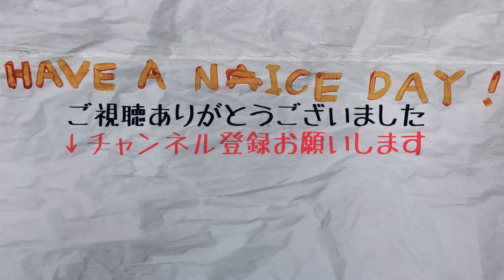(SHIROBAKO+カメ止め)÷押井＝カオス/映画『トーキング・ヘッド』解説？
押井さんが作り出す混沌の中で語られる映画論。あなたは覚えてられるのか。
押井守特集第9弾　語り部はイハタ

00:01:38 「トーキング・ヘッド」解説？
00:34:39   雑談

アニメ、映画、音楽、漫画などの様々なコンテンツを自由でご機嫌に語る！
それが、『東海ヤンサン放送室』

放送室メンバー
■おおのこうへい（とむへい）
ライター。「東海ヤンサン放送室」発足人でリーダー。

イラスト、造形、DJ、ときどきバンドマン。
仕事のご依頼はTwitter、DMよりお願いします。

楽しいことがしたいだけ。

平成生まれの野生漫画ファン